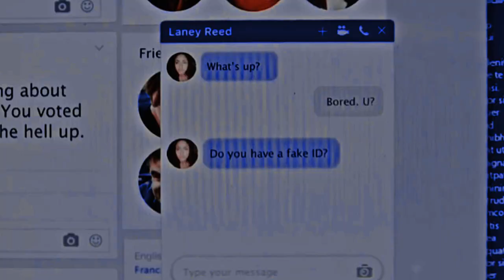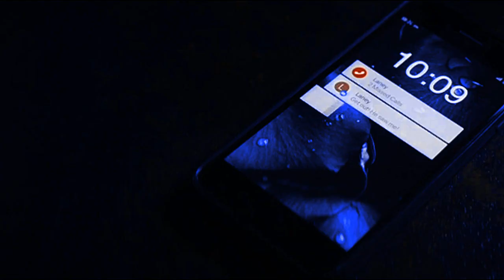Kayla & Nick ღ Scream